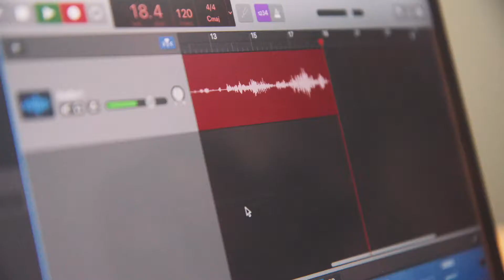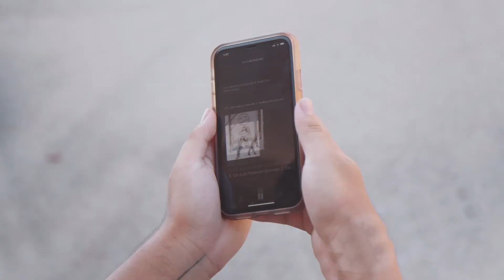Co-Lab Podcast S2E6: Master a Positive Mindset with Selene Haro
In this episode, we sit down for an honest and powerful discussion with dance luminary Selene Haro.  Selene shares her serendipitous audition experience with Studio 429 and walks us through her extensive dance journey.  Selene candidly shares the obstacles that life has thrown at her, but tells us her secret to overcoming those hardships.  She reflects on her difficult transition away from Cookies and shares her new project, ETHOS, created with partner Isidro Rafael. She talks to us about balancing dance, business and a relationship and discusses the important role that affirmations play in her daily life.  We delve deep into Selene’s philosophy on mastering a positive mindset, looking beyond preconceived notions, and allowing reinvention to be the primary force in facing life head on.  We chat about how we’ve become professionals at negative self talk and how to consciously take on each day to overcome that. We wrap the episode with our fun rapid fire segment, discuss what’s next for Selene and she shares her thoughts on what’s good in the dance community.

In this episode, we explore:
00:32  Introduction
04:00  A serendipitous audition
12:40  What’s a medley?
13:30  Fueling your passions
15:20   Dance as a luxury
18:42   A day in the life of rehearsal at Studio 429
20:21  Growing up with Cookies
23:00  Closing one chapter and beginning the next
29:26   Selene’s favorite Cookies’ set & a turning point in Selene’s life
38:30  Navigating through challenging times
43:45  ETHOS
54:50  Balancing dance, business, and a relationship
1:02:46         Looking beyond our preconceived notions
1:06:30        Selene’s daily routine of mastering a positive mindset
1:18:03        Rapid fire questions
1:22:06        Building Block
1:25:48        What’s next for Selene?
1:28:09        What’s good in the dance community?
1:29:43        Closing remarks

Special thanks to:
-Jane Banares for creating our Co-Lab Podcast artwork

The conversation continues over on Instagram and TikTok

Have a guest suggestion or just want to say hello?